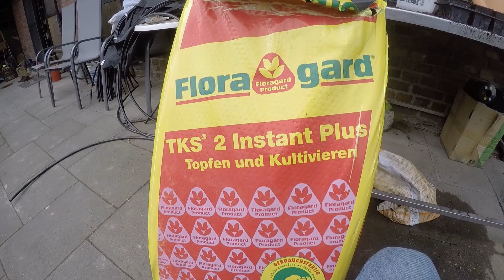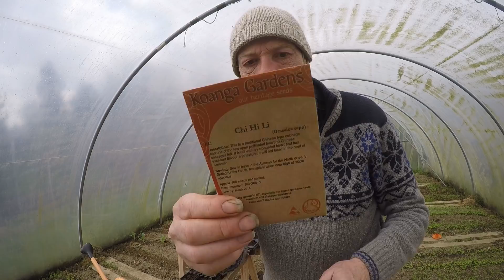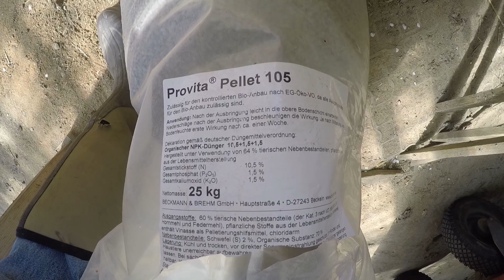Vom Samenkorn auf den Teller. ChiHiLI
Solch ein Video finden Sie nur bei mir. Vom Samenkorn bis auf den Teller. Von Anfang bis Ende. Und das auch noch mit einer Kultur, die die wenigsten Zuschauer jemals angebaut oder gegessen haben. ChiHiLI, eine Art Blattkohl aus fernen Ländern. Seien Sie dabei. Nur kosten können Sie nicht. Das müssen sie dann schon selbst anbauen und kochen. :)